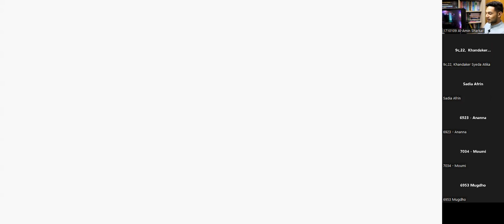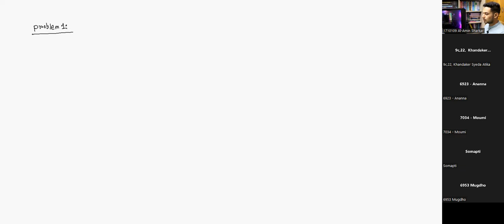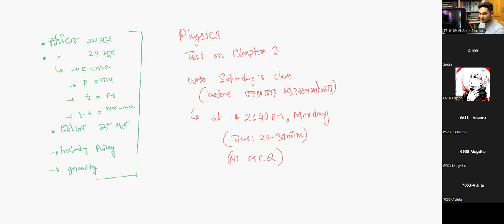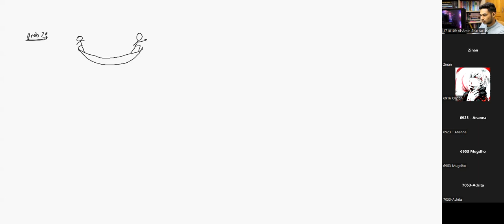SSC Physics | Momentum Problems Class | Part 1